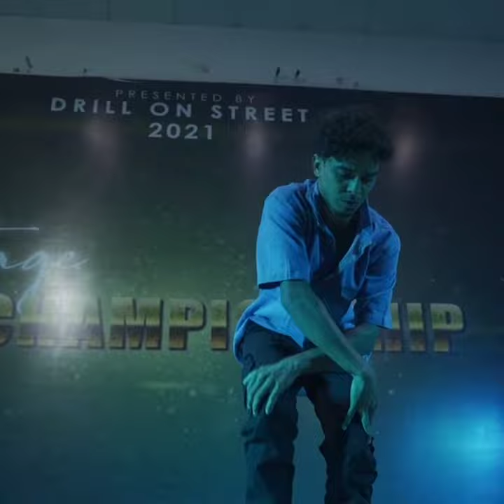Saiyaan || Kailash Kher || Dance showcase || Swapnil Patil